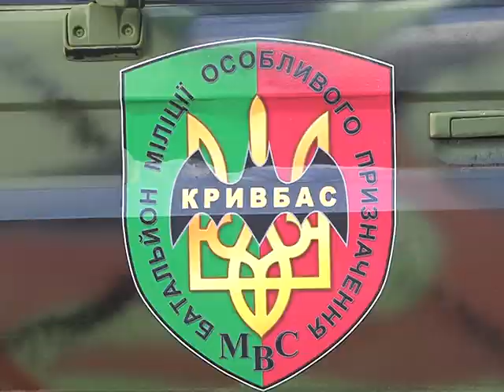Вручення машини батальйону "Кривбас"